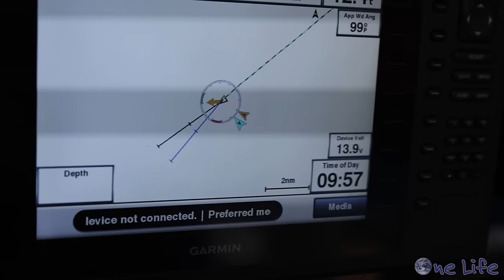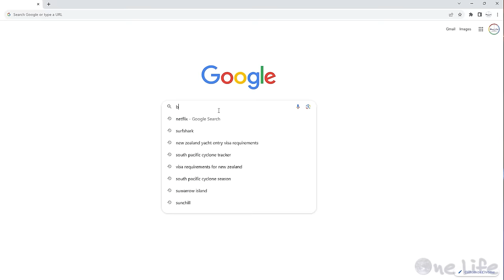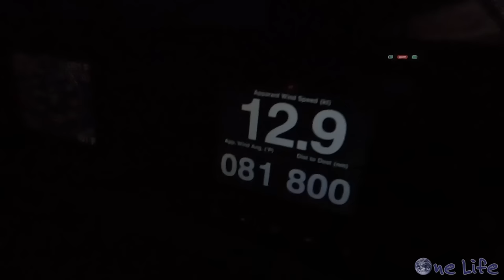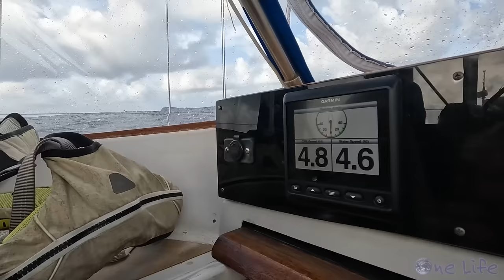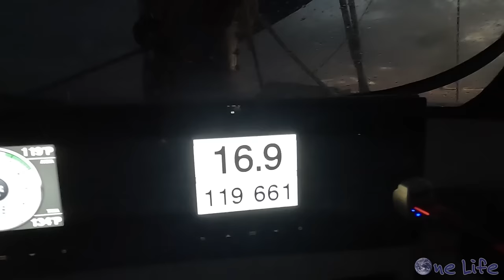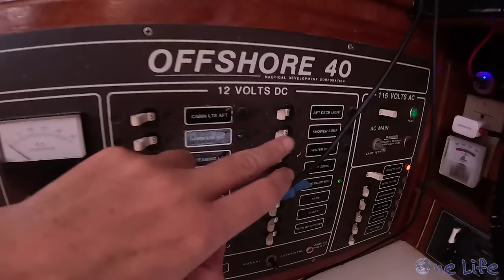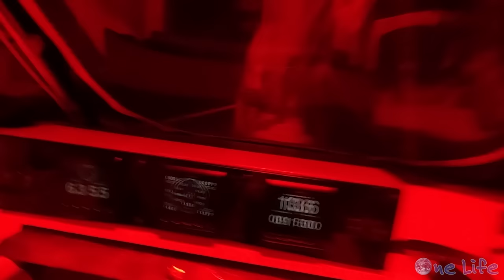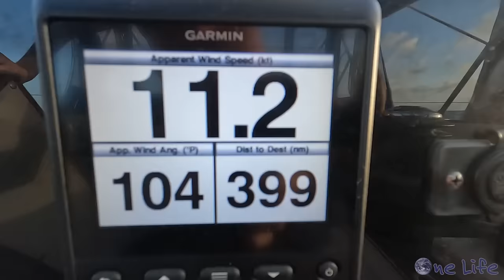THREE Weeks at SEA and We're Going INSANE! 🤡 Pacific Crossing Part 4: Episode 112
In this episode we continue on our passage across the Pacific Ocean from Mexico enroute to the Marquesas, French Polynesia.